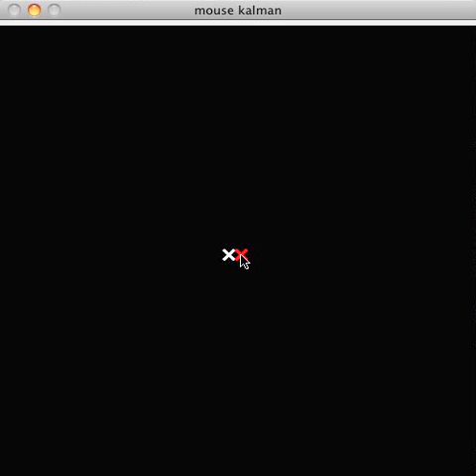Kalman Filter for 2D tracking with OpenCV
A test of using Kalman Filter to track the mouse motion using OpenCV 2.2 C++ API